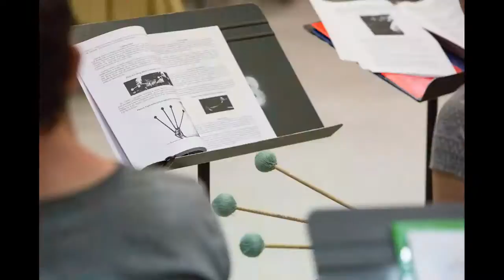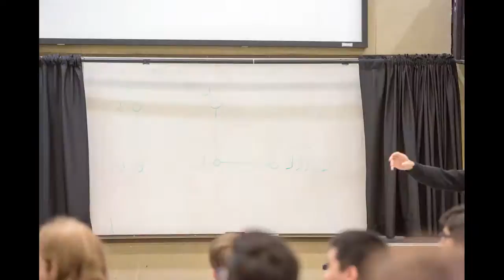TAPS Timelapse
TAPS2015 took place over six days and was documented with over 3,500 still images. Here’s the entire batch in one sequence with soundtrack provided by TAPS participants under the leadership of Mark Lamson.

TAPS is an annual week-long percussion seminar, covering a wide variety of musical styles, instruments, and approaches. Our faculty give master classes, performances, and private lessons to TAPS participants. Students participate in percussion ensemble rehearsals, with a public performance at the end of the week. Two mock auditions are held, one for high school level students, and one for college students, with the winners receiving prizes from our sponsoring companies. Students will have an opportunity to get to know our faculty through collaboration, but also through shared meals and social outings.

The first annual TAPS took place from July 6-12, 2015 at the Bob Cole Conservatory of Music at California State University at Long Beach.